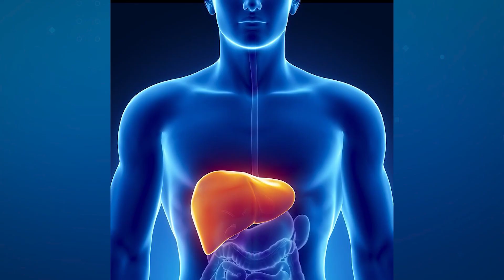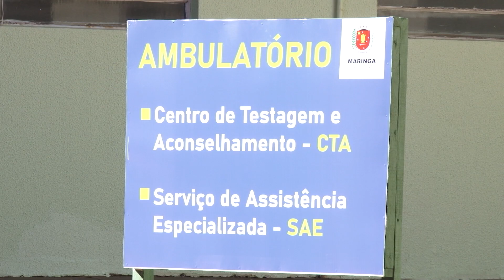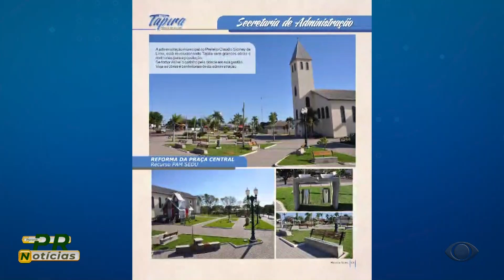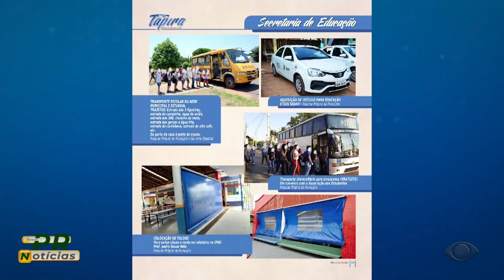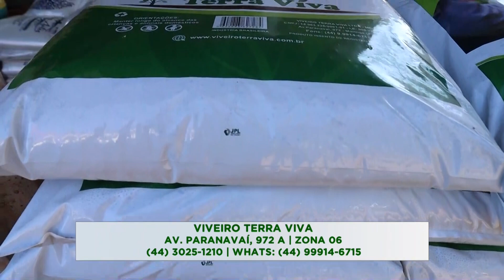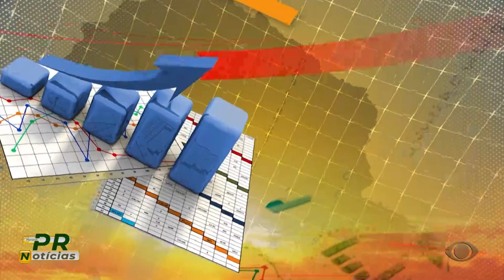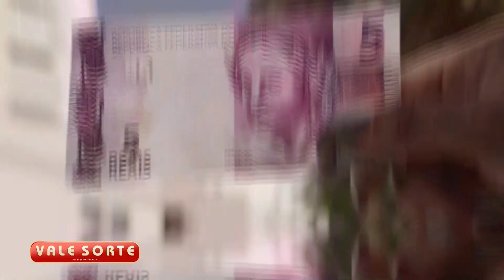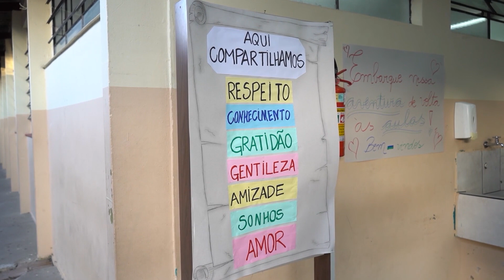PARANÁ NOTICÍAS 25-07-2024 (TV MARINGÁ)